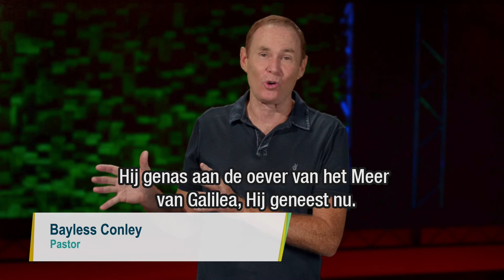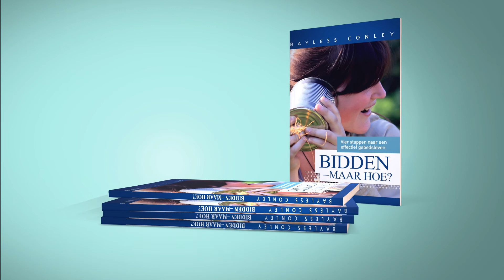Ervaar Gods goedheid en genezing – Bayless Conley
Geloof is geen lijst van gedragsregels waaraan wij ons moeten houden, maar een relatie. Wij vertrouwen God dat Hij trouw is aan Zijn Woord, omdat Hij goed is. En wanneer het om lichamelijke genezing gaat, kan men Gods wens en Zijn wil ontdekken door goed naar Jezus Christus te kijken. Jezus genas allen die naar Hem toekwamen, uit liefde en compassie. Zo wil God ook dat wij genezen, omdat wij belangrijk voor Hem zijn. Laat je door Gods goedheid en Zijn genezende hand aanraken.